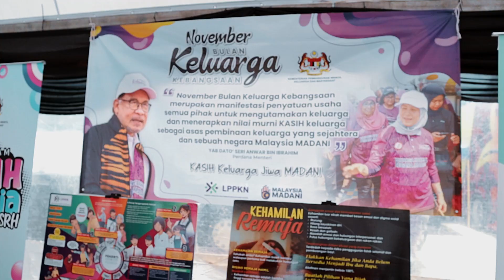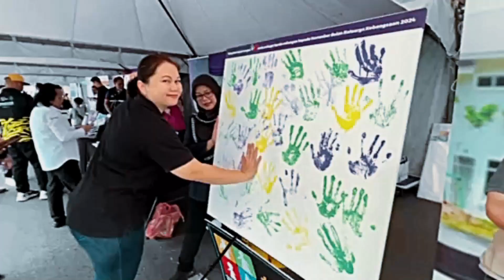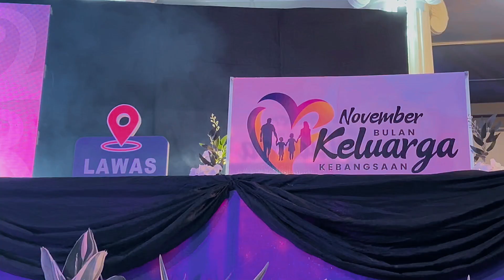KEMBARA KASIH KPWKM 2024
Sempena program Kembara KASIH KPWKM 2024, rakyat bumi kenyalang khususnya diluar bandar telah berpeluang menikmati perkhidmatan yang diberikan secara terus oleh Lembaga Penduduk dan Pembangunan Keluarga Negara (LPPKN) pada 14-21 September lalu.

Ketua Pengarah LPPKN YBrs. Abdul Shukur Abdullah berkata, platform kembara ini memberi pendedahan menyeluruh kepada pemimpin masyarakat serta rakyat khususnya di luar bandar mengenai perkhidmatan percuma disediakan LPPKN dan agensi lain di bawah KPWKM.

Kembara sejauh 1,456km ini, telah merentasi 8 daerah bermula di Kuching dan berakhir di Lawas. Semoga usaha ini memberi manfaat buat warga Sarawak.